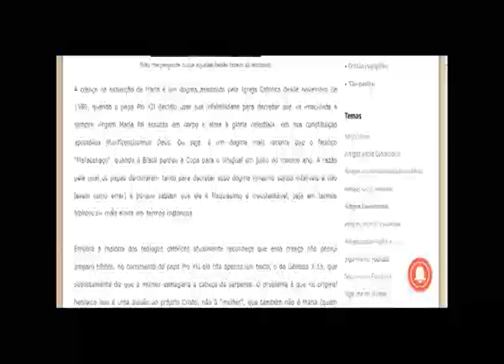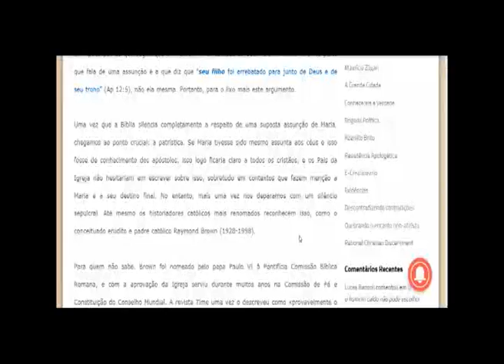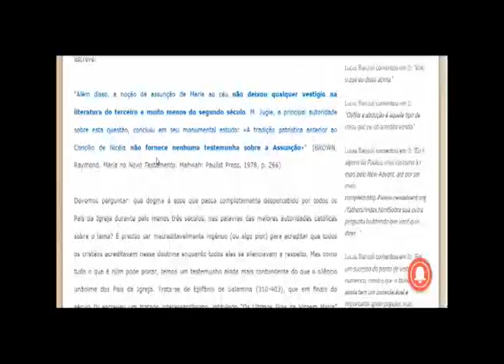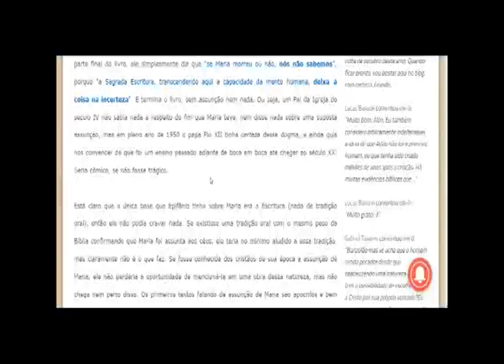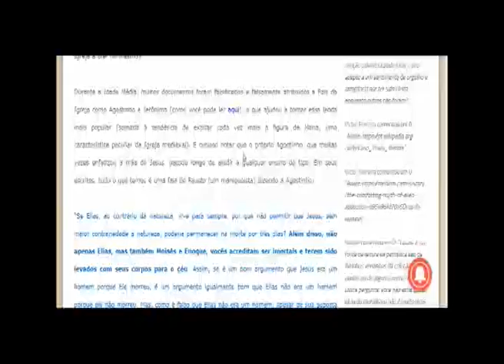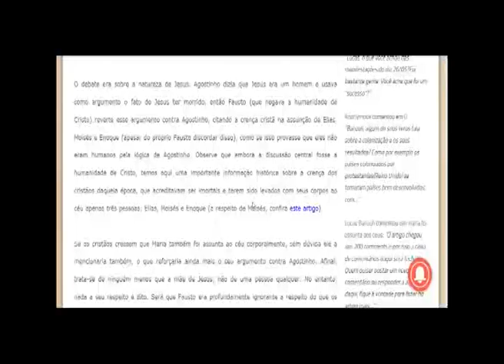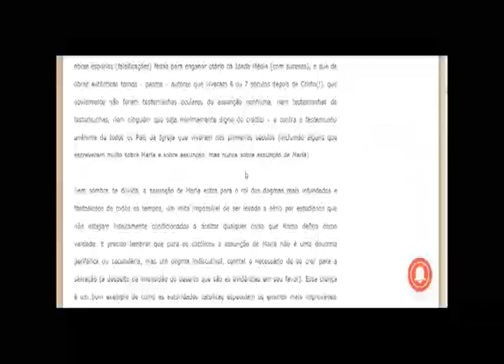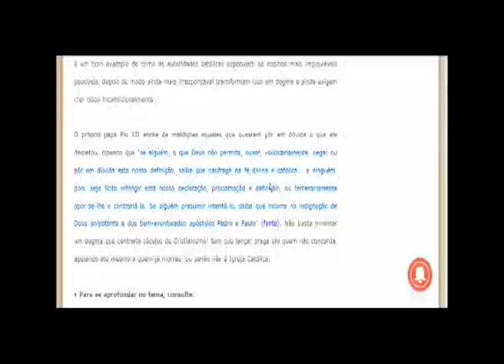Maria foi assunta aos céus